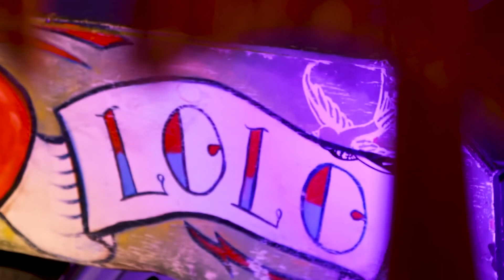Lolo Lovina Libertango - Perhaps for Vivid Festival 2018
Lolo Lovina band draws influence from Unza, Swing and Balkan Gypsy beats.

The Lolo the Gypsy Caravan Stage is a 16-foot, 1978 Viscount Ambassador, aluminum, deep-red spotted, vintage, bespoke, antique white caravan that converts into a stage in less than 30 minutes!

Its left wall is modified with a piano hinged at the top, which when pushed out, becomes a steel framed, steel supported awning. The caravan's lush lounge room interior is complete with retro, wrap around, cushioned lounge seat, imported red flock wallpaper, antique mantle clock, b&w pictures of Lolo Lovina's Romani (Gypsy) ancestors, old suitcases, maps, flying ducks etc.

Complete with fairy lights and the inner glow of it's vintage lamps, the caravan creates an intimate space where performance meets audience.

MTA Entertainment and Events
Call Rebecca: 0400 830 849